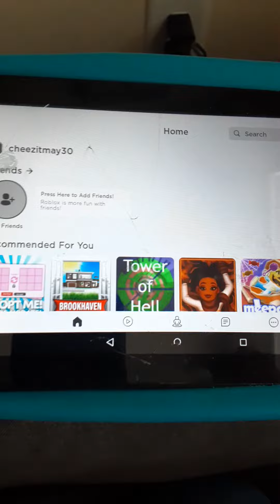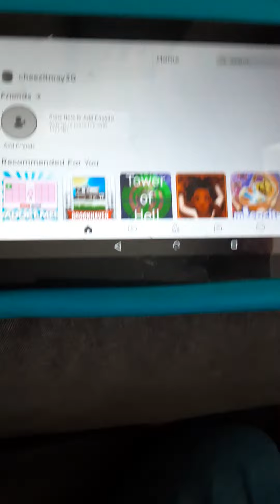I'm handing out another another roblox account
I will being handing out roblox accounts every day until December. send a friend request to amando_squampward. If you want to see some weird joke accounts search queen_alienjr, preddy_atorturdboyjr, brainboyawesome_dude, and Fruit_Brute89. if you want to see my main account its cbx347.